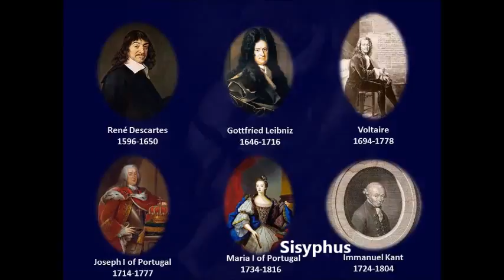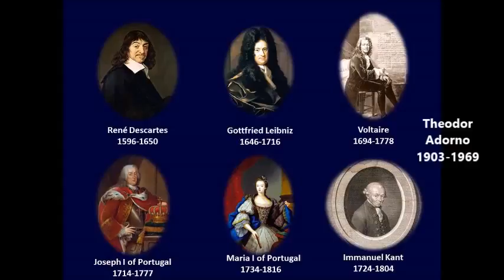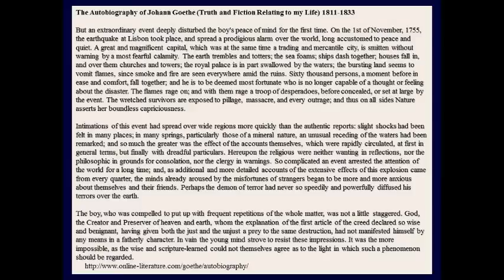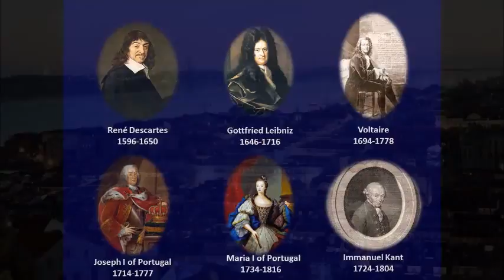25 Worst Earthquakes in History |Earthquake in Lisbon, Portugal 1755 Documentary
Known as the ‘Great Lisbon Earthquake,’ this event occurred on November 1, 1755 in the Kingdom of Portugal. Seismologists today estimate the Lisbon earthquake in the range of 8.5 to 9.0 on the moment magnitude scale that has a deadly combination of subsequent fires and a tsunami. It totally destroyed Lisbon and its surrounding areas with an estimated death toll of between 10,000 and 100,000 people. Because of its devastating effects over large areas, this event resulted in the scientific studies of modern seismology and earthquake engineering.